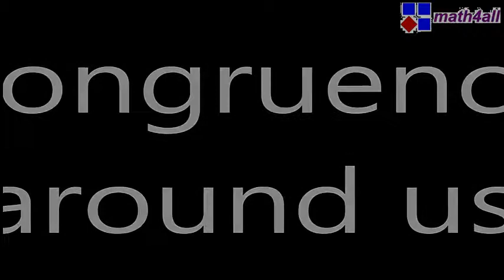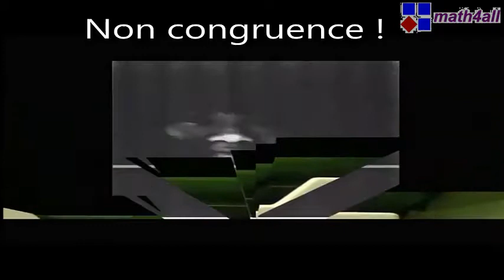Congruence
The video shows congruence  by  geometric transformations, like reflection, in real life